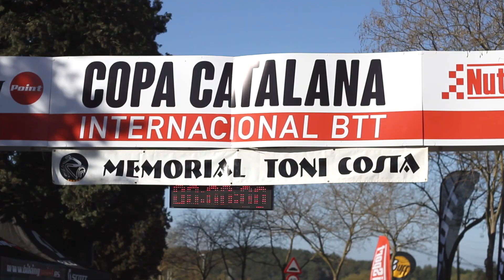Copa Catalana Internacional BTT Biking Point 2016 - Corró d'Amunt